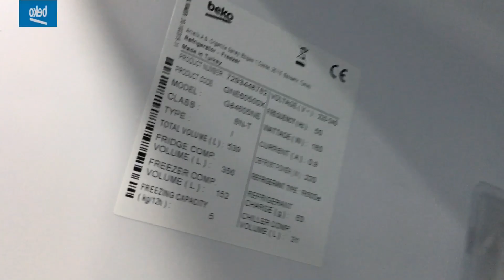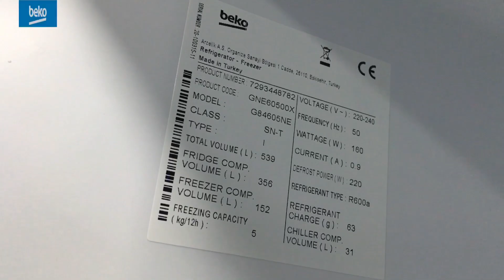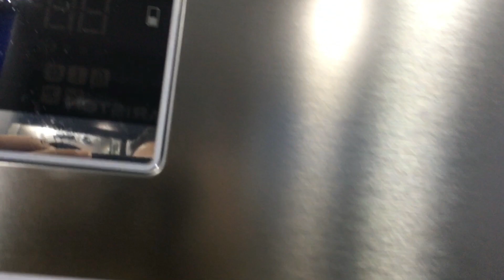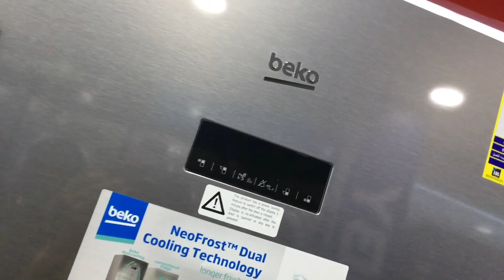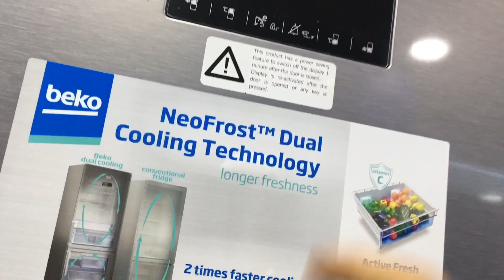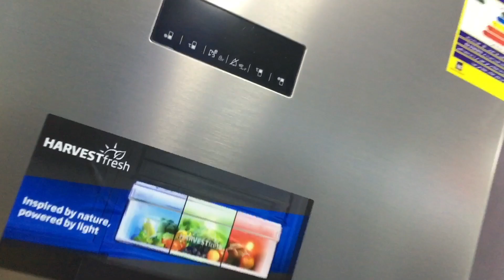ازاي تقارن بين ثلاجات بيكو المستورده 🔥و ثلاجات بيكو beko الاربعه باب .🥇افضل انواع الثلاجات👌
أسعار تلاجات بيكو المستورده و ثلاجات بيكو beko الاربعه باب .افضل انواع الثلاجات

دة رابط موقعنا علي جوجل